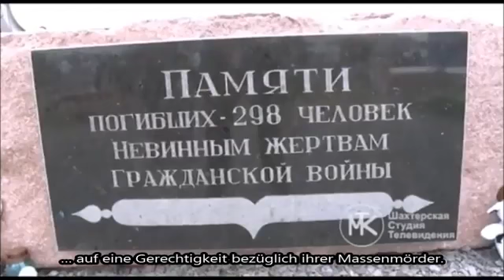17. Juli 2020 - 6. Jahrestag MH17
Der 6. Jahrestag des Abschusses von MH17 wurde seitens der Bewohner und auch Politiker der Donezker Volksrepublik (DNR) in Form einer Gedenkfeier abgehalten. Jedes Jahr erinnern sich die Menschen daran, welche seitens des Westens beschuldigt werden, diese Tragödie verursacht zu haben!